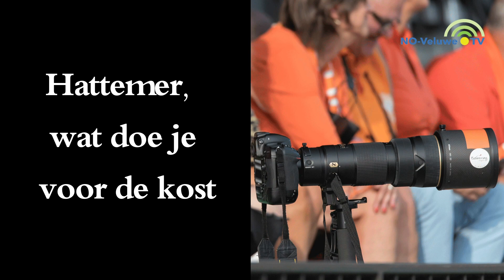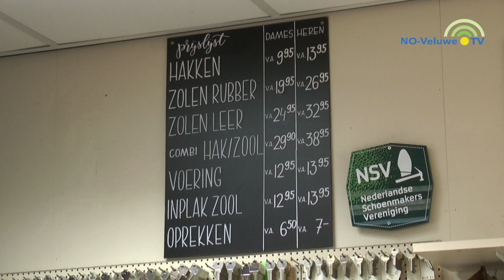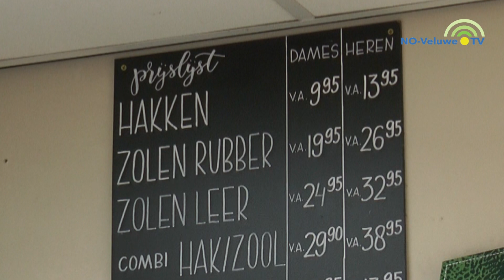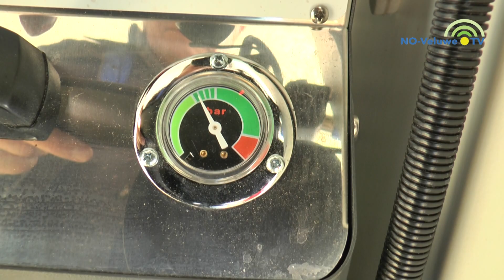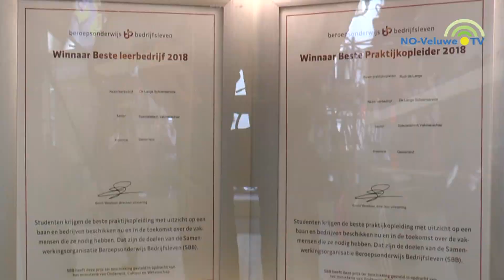Hattemer, wat doe je voor de kost: Rudi de Lange schoenmaker